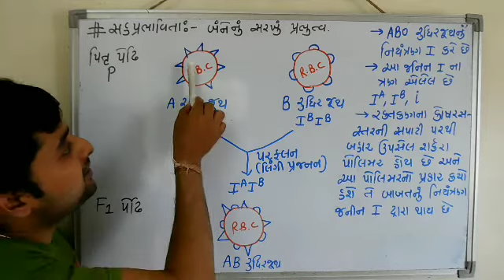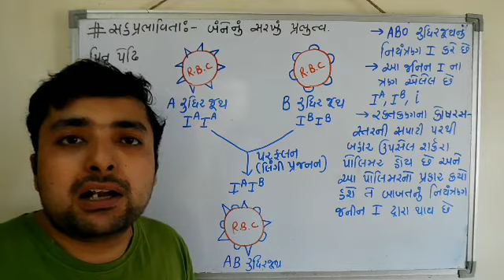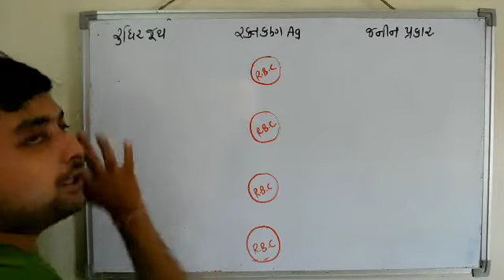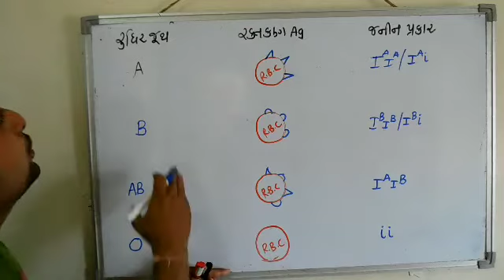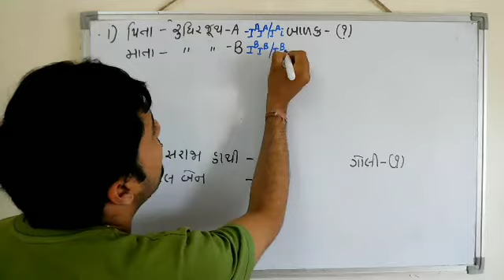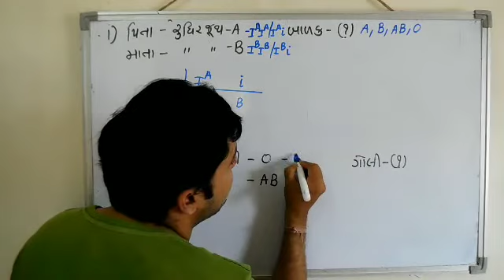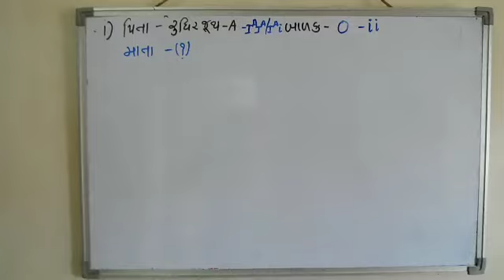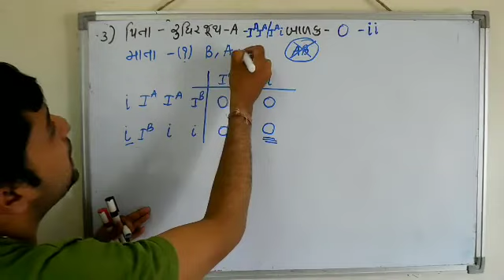Std 12, ch 5,# સહપ્રભાવિતાcodominance#